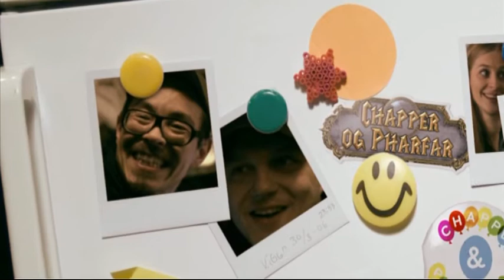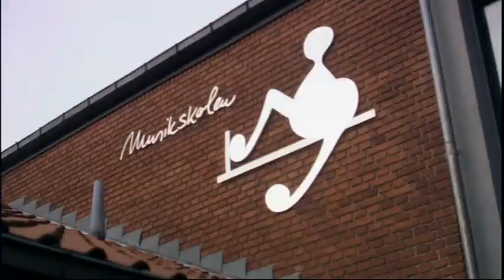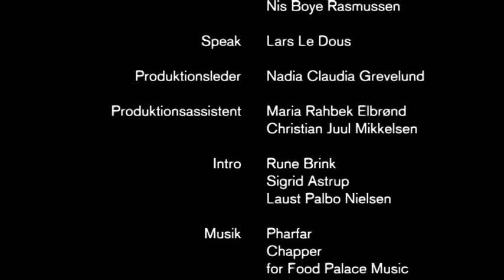chapper & Pharfar Episode 6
Med Kenny Lübcke & Søren Rasted & HEXENE!